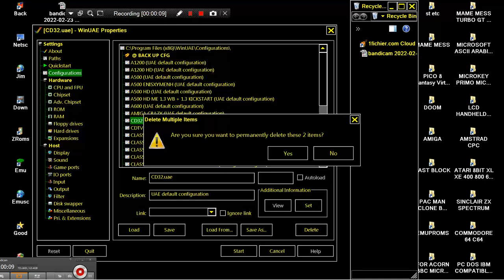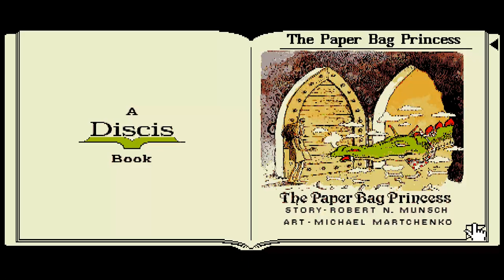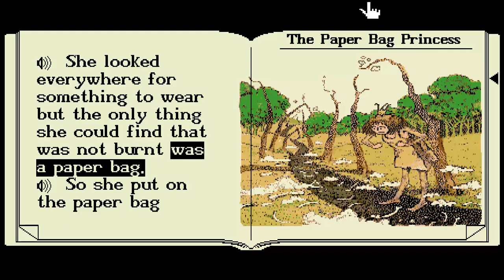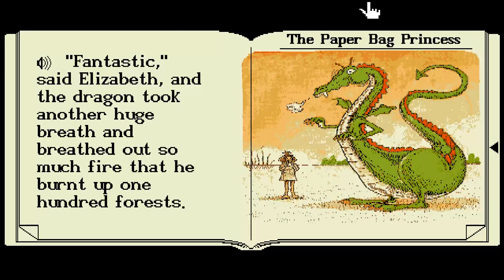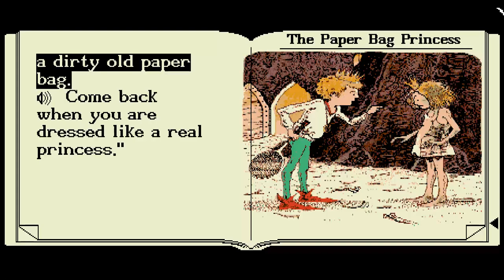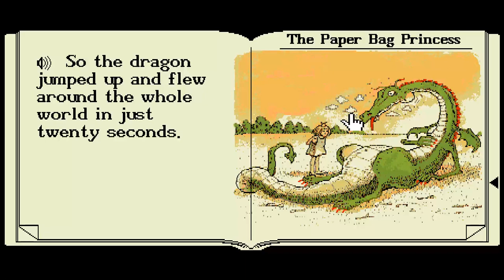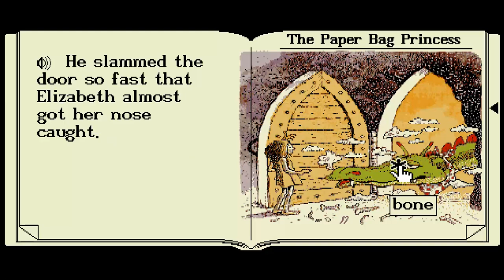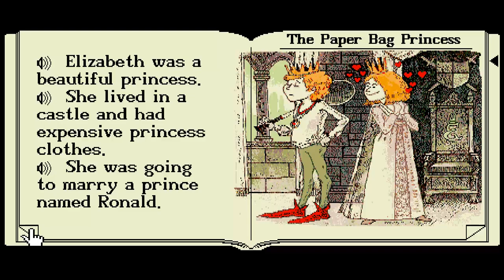AMIGA CDTV CD TV The Paper Bag Princess Discis INTERACTIVE KIDS STORY BOOK 1991 CD32 CD 32 AMIGA OCS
AMIGA CDTV CD TV The Paper Bag Princess Discis INTERACTIVE KIDS STORY BOOK 1991 CD32 CD 32 AMIGA OCS. BELOW THIS PARAGRAPH,YOU FIND MY FRIENDS YOUTUBE CHANNELS THAT HAVE VERY INTERESTING,RETRO VIDEOS,LONGPLAYS,EMULATION,MOVIES,MARTIAL ARTS ELEMENTS AND OTHER GOODIES.PLEASE VISIT THEIR CHANNELS :

1) "GAME DEVELOPER" (GAME INTRO)
2) "GAME PUBLISHER" (GAME INTRO)
3) "MENU" DEVELOPER" (FOR ATARI ST GAMES - WHEN THE MENU STARTS)
4) TEAM WHO "CRACKS" GAME (INSIDE DECOMPACTER FROM ATARI ST OR IN THE AMIGA CRACKTRO)
5) VERSION OF UTILITY "CRACK TEAM" USES (AFTER GAME SELECTION IN MENU IN ATARI ST)
6) PROGRAMMER(S) WHO PROGRAMMED GAME (GAME START SCREEN, AND SOMETIMES EVEN IN "HIGH SCORE TABLE".

1) THE GAME EXISTS IN ONLY ONE VIDEO UPLOAD BUT THE UPLOADER "TALKS CONTINOUSLY",THEN THIS IS USELESS FOR ME AND I UPLOAD THE SAME GAME WITHOUT SPEECH
2) IF ANOTHER GAME UPLOAD (ONE ONLY VIDEO) IS FROM EXTERNAL "BAD" CAMERA WITH BAD SOUND,THEN I UPLOAD IT,AGAIN BECAUSE THE OTHER VIDEO IS USELESS...ETC ETC.WELL,FOR ME THESE GAMES ARE NOT "EXISTS" ON YOUTUBE
3) ALSO IF THE GAME HAS "FAKE" MUSIC SUCH AS FOR HYPOTHETICAL EXAMPLE OF "PACMAN" WHICH IN THE VIDEO YOU HERE INSTEAD GAME AND SAPLES "SAMANTHA FOX",THEN THE GAME IS USELESS,AGAIN,FOR ME.

INTERESTING